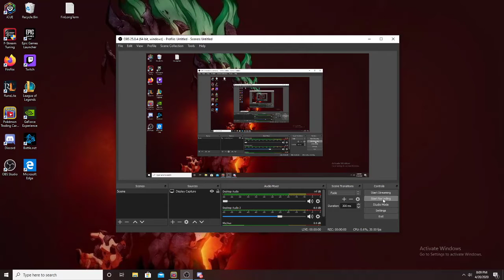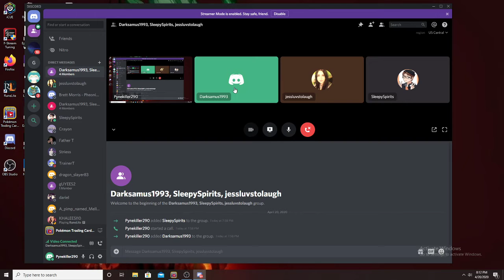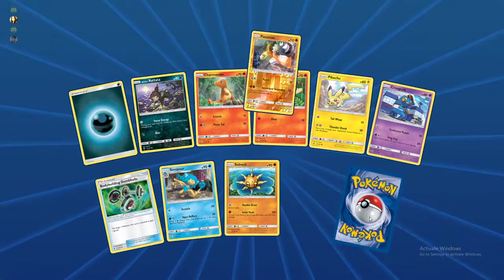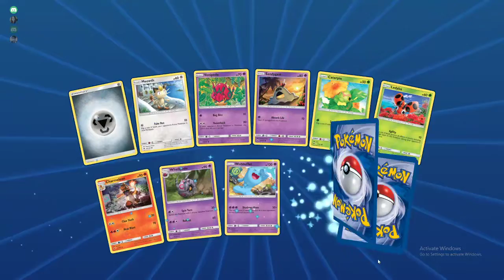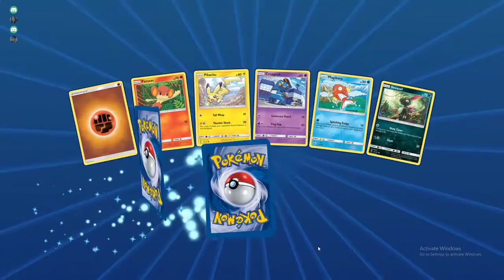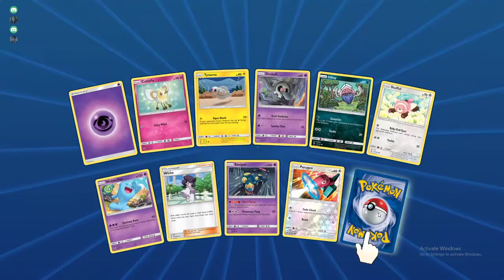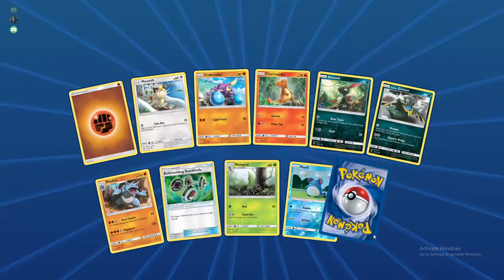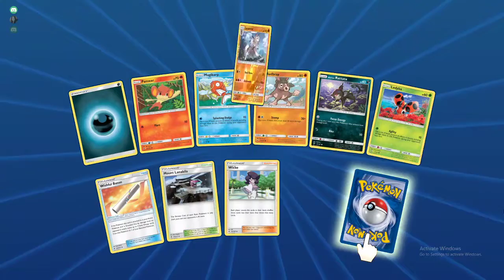Hunting secret rare energies again! another S&M Burning Shadows 1,000 pack opening. Pay Dirt!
Mass pack opening with friends.